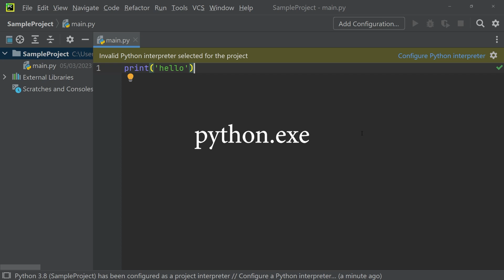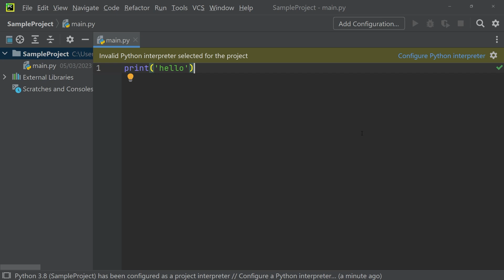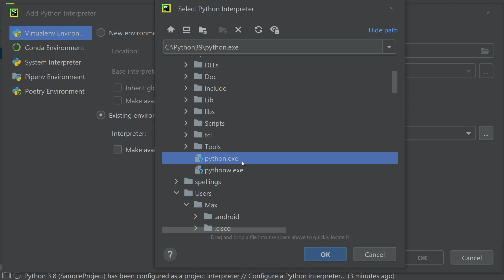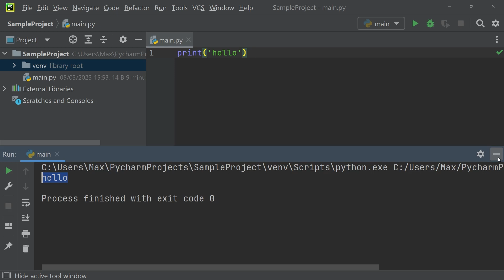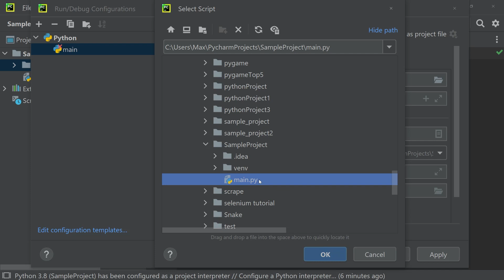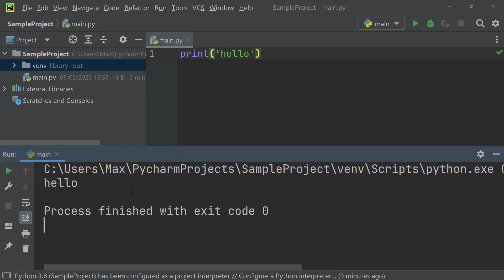PyCharm set Configuration and Interpreter | Why won't PyCharm Execute my Code?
Learn the basics of setting a PyCharm Interpreter and Configuration to run your script! A wrong Configuration with a wrong Interpreter is the most common reason why your script will not execute!

⌚ Timestamps ⌚
00:00 | Introduction
00:25 | Problem: No Interpeter and No Configuration
01:05 | Set Interpreter
03:07 | Set Configuration Automatically
03:36 | Set Configuration Manually